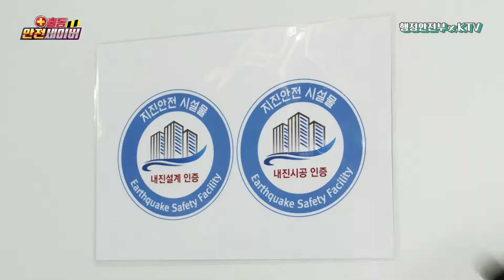재난맨의 지진 공격? 어떻게 해야 안전하게 대피할 수 있을까? [안전세이버 2화]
1화에서 불장난을 치다가 크게 혼쭐이 난 재난맨!
이번에는 지진을 일으켜 어린이들을 혼란스럽게 하는데...
도와줘요, 안전세이버!